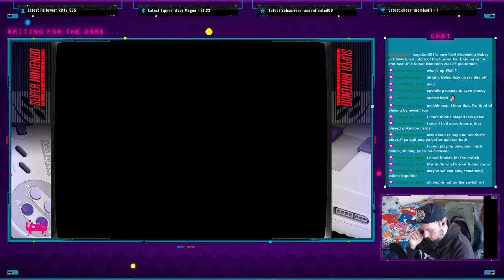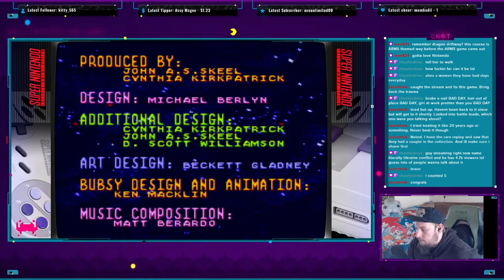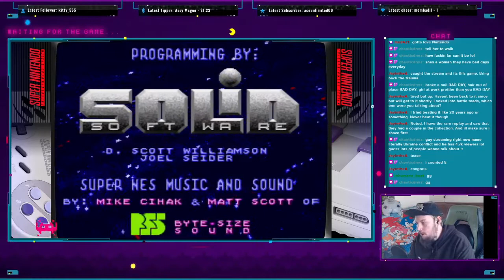Super Nintendo #4 Bomba plays Bubsy pt. 4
Just me playing through Bubsy on the Super Nintendo. I grew up playing this game with my mom, some of my earliest gaming memories were me and her playing through this, writing down passwords, passing the controller back and forth, I have very fond memories of this games visuals and music. Honestly going back at it now it still feels like a mostly solid platformer title, it controls decent, there are multiple ways through the levels, and the game has a lot of charisma about it, I'd recommend this if you're a fan of classic platformers.